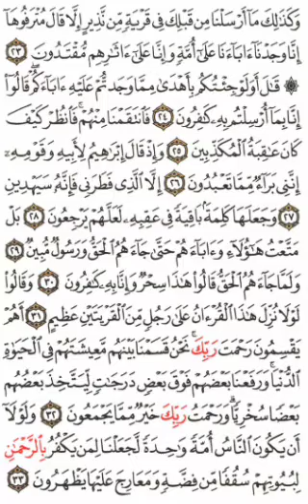Qoran Daily ~ PAGE 491 | {Quran Isobanuye mu kinyarwanda, mu myandikire✍️📃👇}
Surah *_Zukh'ruf_*: Ayah *_23_*

وَكَذَٰلِكَ مَآ أَرۡسَلۡنَا مِن قَبۡلِكَ فِي قَرۡيَةٖ مِّن نَّذِيرٍ إِلَّا قَالَ مُتۡرَفُوهَآ إِنَّا وَجَدۡنَآ ءَابَآءَنَا عَلَىٰٓ أُمَّةٖ وَإِنَّا عَلَىٰٓ ءَاثَٰرِهِم مُّقۡتَدُونَ
*Uko ni na ko byagenze mbere; nta muhanuzi n’umwe twohereje mu mudugudu mbere yawe (wowe Muhamadi), ngo ibikomerezwa byawo bibure kuvuga biti “Mu by’ukuri twasanze abakurambere bacu ari yo nzira barimo (yo kugaragira ibigirwamana), bityo natwe turabigana.”*

Surah *_Zukh'ruf_*: Ayah *_24_*

۞قَٰلَ أَوَلَوۡ جِئۡتُكُم بِأَهۡدَىٰ مِمَّا وَجَدتُّمۡ عَلَيۡهِ ءَابَآءَكُمۡۖ قَالُوٓاْ إِنَّا بِمَآ أُرۡسِلۡتُم بِهِۦ كَٰفِرُونَ
*(Uwo muhanuzi) akababwira ati “Ese n’iyo naba mbazaniye inzira iruta iyo mwasanganye abakurambere banyu (mwampakana)?” Baravuga bati “Mu by’ukuri ibyo mutuzaniye turabihakanye.”*

Surah *_Zukh'ruf_*: Ayah *_25_*

فَٱنتَقَمۡنَا مِنۡهُمۡۖ فَٱنظُرۡ كَيۡفَ كَانَ عَٰقِبَةُ ٱلۡمُكَذِّبِينَ
*Nuko tubihimuraho (turabibahanira). Ngaho nimurebe uko iherezo ry’abahinyuye ukuri ryagenze.*

Surah *_Zukh'ruf_*: Ayah *_26_*

وَإِذۡ قَالَ إِبۡرَٰهِيمُ لِأَبِيهِ وَقَوۡمِهِۦٓ إِنَّنِي بَرَآءٞ مِّمَّا تَعۡبُدُونَ
*Kandi wibuke ubwo Ibrahimu yabwiraga se ndetse n’abantu be ati “Mu by’ukuri njye nitandukanyije n‘ibyo musenga.”*

Surah *_Zukh'ruf_*: Ayah *_27_*

إِلَّا ٱلَّذِي فَطَرَنِي فَإِنَّهُۥ سَيَهۡدِينِ
*“Usibye uwampanze (ni We nzasenga wenyine), kuko ari We uzanyobora.”*

Surah *_Zukh'ruf_*: Ayah *_28_*

 وَجَعَلَهَا كَلِمَةَۢ بَاقِيَةٗ فِي عَقِبِهِۦ لَعَلَّهُمۡ يَرۡجِعُونَ
*Maze iryo jambo (ryo kugaragira Allah wenyine) Ibrahimu ariraga abazamukomokaho, kugira ngo bagarukire (Allah).*

Surah *_Zukh'ruf_*: Ayah *_29_*

بَلۡ مَتَّعۡتُ هَٰٓؤُلَآءِ وَءَابَآءَهُمۡ حَتَّىٰ جَآءَهُمُ ٱلۡحَقُّ وَرَسُولٞ مُّبِينٞ
*Ariko abo (babangikanyamana) n’ababyeyi babo twabahaye umunezero w’igihe gito kugeza ubwo bagezweho n’ukuri ndetse n’intumwa ibasobanurira.*

Surah *_Zukh'ruf_*: Ayah *_30_*

وَلَمَّا جَآءَهُمُ ٱلۡحَقُّ قَالُواْ هَٰذَا سِحۡرٞ وَإِنَّا بِهِۦ كَٰفِرُونَ
*Nuko bamaze kugerwaho n’ukuri baravuze bati “Ubu ni uburozi kandi turabuhakanye.”*

Surah *_Zukh'ruf_*: Ayah *_31_*

وَقَالُواْ لَوۡلَا نُزِّلَ هَٰذَا ٱلۡقُرۡءَانُ عَلَىٰ رَجُلٖ مِّنَ ٱلۡقَرۡيَتَيۡنِ عَظِيمٍ
*Baranavuze bati “Iyo iyi Qur’an (iba ari ukuri), iba yarahishuriwe umugabo w’igikomerezwa ukomoka muri umwe mu mijyi ibiri (Maka na Twaifu).”*

Surah *_Zukh'ruf_*: Ayah *_32_*

أَهُمۡ يَقۡسِمُونَ رَحۡمَتَ رَبِّكَۚ نَحۡنُ قَسَمۡنَا بَيۡنَهُم مَّعِيشَتَهُمۡ فِي ٱلۡحَيَوٰةِ ٱلدُّنۡيَاۚ وَرَفَعۡنَا بَعۡضَهُمۡ فَوۡقَ بَعۡضٖ دَرَجَٰتٖ لِّيَتَّخِذَ بَعۡضُهُم بَعۡضٗا سُخۡرِيّٗاۗ وَرَحۡمَتُ رَبِّكَ خَيۡرٞ مِّمَّا يَجۡمَعُونَ
*Ese ni bo bagaba impuhwe (ubutumwa) za Nyagasani wawe (aho bihitiyemo)? Ahubwo ni twe twabagabiye imibereho yabo mu buzima bw’iyi si. Tunazamura mu ntera bamwe muri bo tukabarutisha abandi kugira ngo bamwe bakenere abandi. Kandi impuhwe za Nyagasani wawe ni zo nziza kuruta ibyo bakusanya (byo mu mibereho y’isi).*

Surah *_Zukh'ruf_*: Ayah *_33_*

وَلَوۡلَآ أَن يَكُونَ ٱلنَّاسُ أُمَّةٗ وَٰحِدَةٗ لَّجَعَلۡنَا لِمَن يَكۡفُرُ بِٱلرَّحۡمَٰنِ لِبُيُوتِهِمۡ سُقُفٗا مِّن فِضَّةٖ وَمَعَارِجَ عَلَيۡهَا يَظۡهَرُونَ
*Kandi n’iyo abantu baza kuba umuryango umwe (w’abahakanyi), twari guha abahakana Allah Nyirimpuhwe, inzu zifite ibisenge bya feza n’ingazi buririraho,*